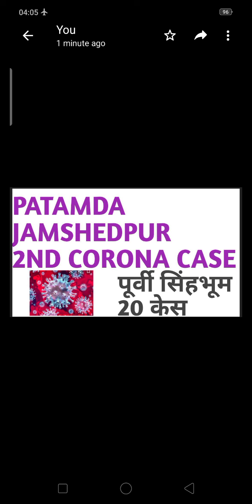PATAMDA JAMSHEDPUR. 2ND CORONA CASE. ABTAK PURABI SINGBHUM MEIN 20 CASE. LOCKDOWN, QUARANTINE. COVID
PATAMDA JAMSHEDPUR. 2ND CORONA CASE. ABTAK PURABI SINGBHUM MEIN 20 CASE. LOCKDOWN, QUARANTINE. COVID19
Sakchi Telco adityapur BARIDIH Gamharia Sonari Kadma Hata Baharagora Ghatsila Potka coronavirus Lockdown.
Ghulam RABBANI Jamshedpur Jharkhand India
Vestige Marketing
Diamond Director
Network marketing expert
MLM
Direct selling industry
Motivational speaker